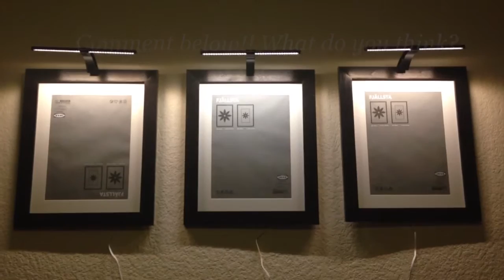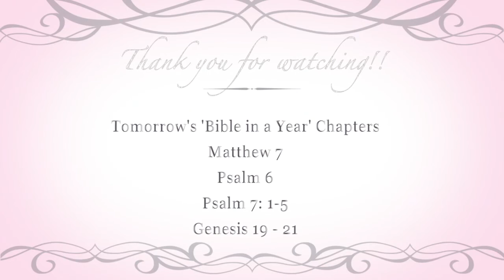My own gallery!